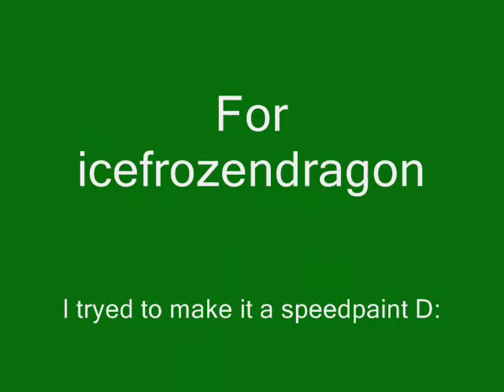Art trade for icefrozendragon